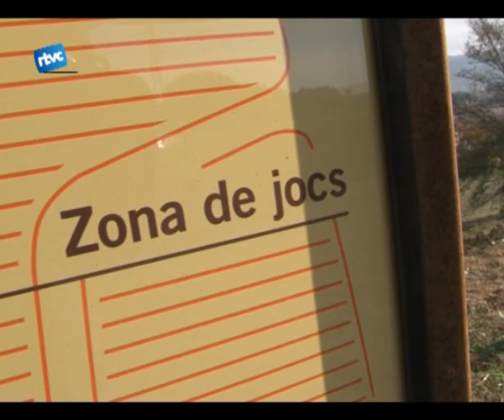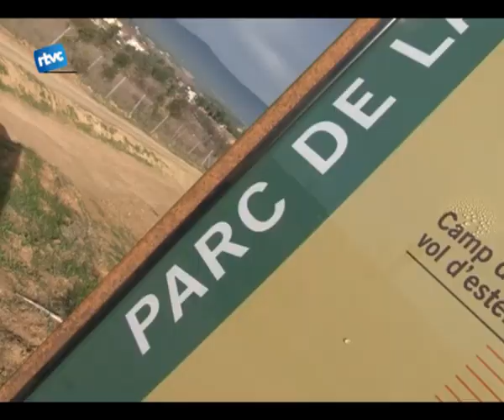La futura Serreta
Aquest és el parc de la serreta, un parc que malgrat els canvis que shan produït últimament, segueix sent un espai verd on fer una bona passejada.